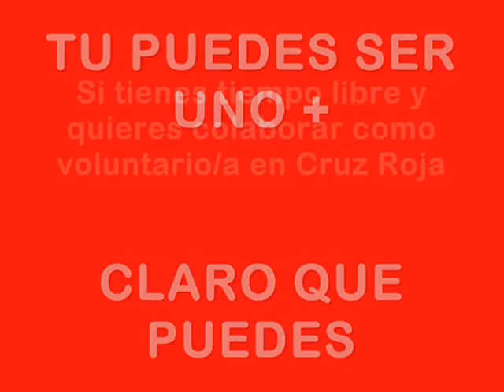Voluntariado Cruz Roja: ¡Claro que Puedes!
Video de presentación de la Campaña "Voluntariado Cruz Roja: claro que puedes"